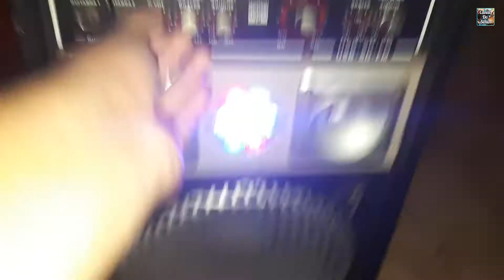Melhor caixa ativa custo beneficio ? BASS TEST | TRC 340 é Boa ?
Caixa ativa TRC 340

Música Intro
Música Fundo
Música do teste

Música Final
Amadeus - Legendary